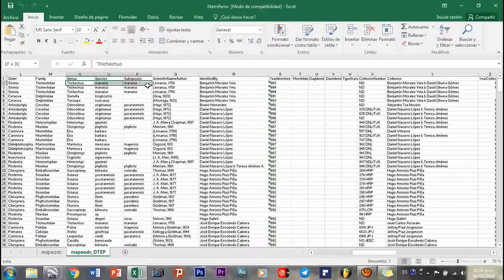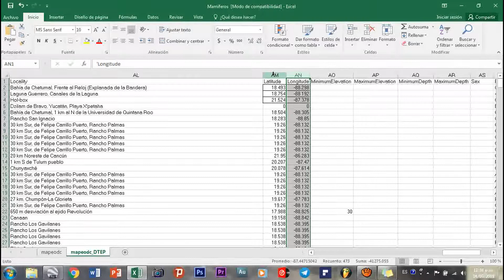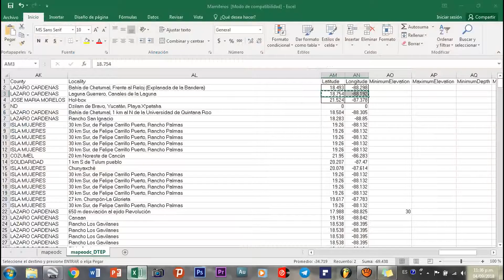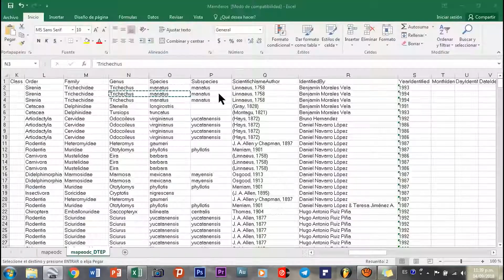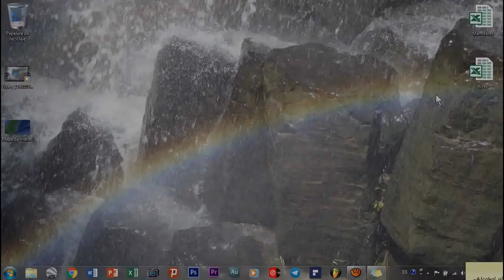Fijar marcas, posiciones o puntos con ayuda de coordenadas en Google Earth. BIOPEDIA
Se explica como marcar puntos de intersección entre latitud y longitud en el programa Google Earth.